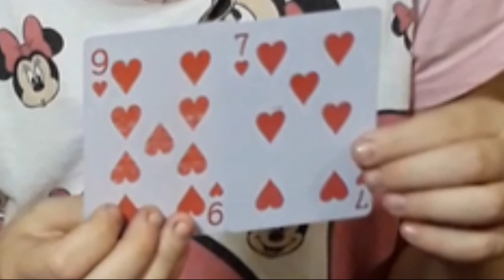Здравствуй, удача плюс. Ментальные фокусы. ФилингАрт.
Ментальные фокусы. ФилингАрт. Демонстрация неиспользуемых возможностей человеческой интуиции. Другие видео можно посмотреть по запросу "ФилингАрт" в YouTube, RuTube, Yandex, далее везде.